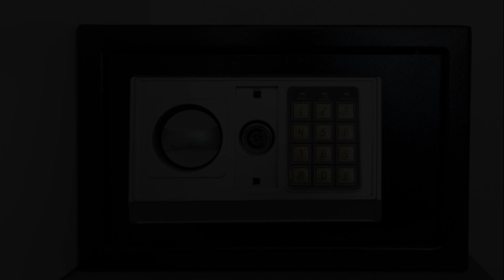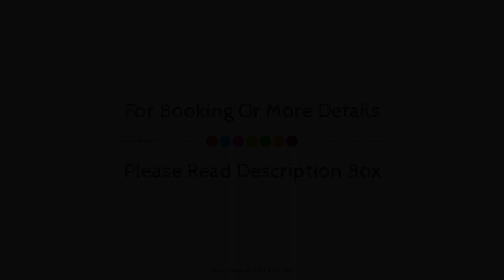SOWELL Family Port Grimaud, France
About Property:
Résidence Soleil Vacances Port Grimaud is conveniently located in the popular Sainte-Maxime area. The hotel offers a wide range of amenities and perks to ensure you have a great time. To be found at the hotel are free Wi-Fi in all rooms, 24-hour front desk, luggage storage, car park, family room. All rooms are designed and decorated to make guests feel right at home, and some rooms come with air conditioning, heating, balcony/terrace, television, kitchenette. The hotel offers various recreational opportunities. For reliable service and professional staff, Résidence Soleil Vacances Port Grimaud caters to your needs.
Searching For
1. SOWELL Family Port Grimaud
2. SOWELL Family Port Grimaud Virtual Tour
3. SOWELL Family Port Grimaud Rooms
4. SOWELL Family Port Grimaud Amenities
5. SOWELL Family Port Grimaud Videos
6. SOWELL Family Port Grimaud Offers
7. SOWELL Family Port Grimaud Deals
Audio Credit:
Track Title: Reasons To Hope
Artist: Reed Mathis